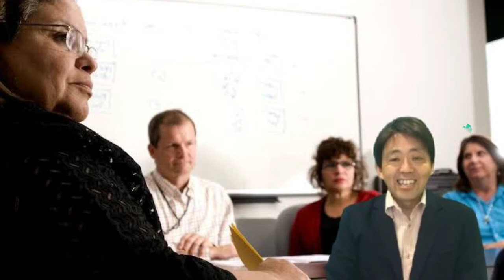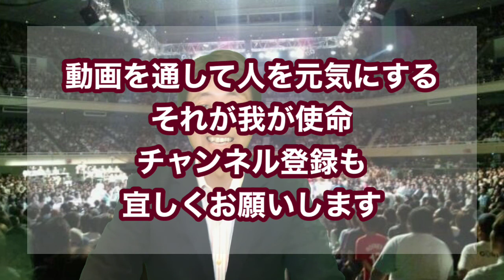基本は率先垂範！王貞治•長嶋茂雄に学べ！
挨拶は全ての基本！
そして率先垂範！それを実践していたON(王貞治•長嶋茂雄)
だから彼らは凄かった！

•4:13〜ON(王貞治•長嶋茂雄)の話し

•モノマネ松村邦洋さん
“挨拶にスランプなし”